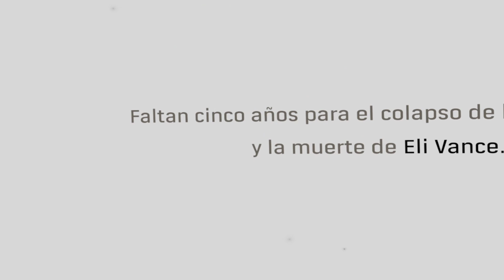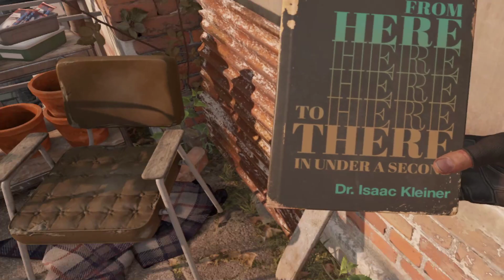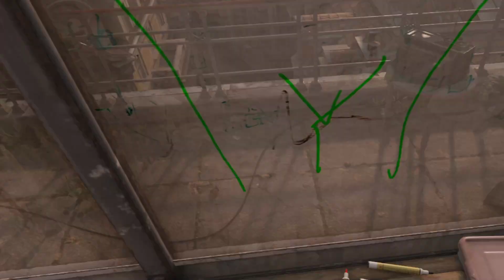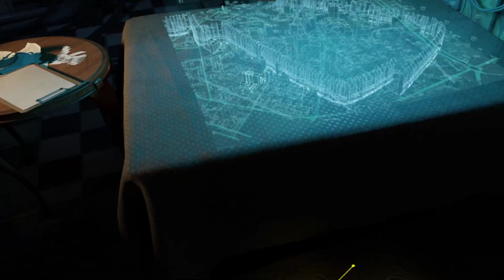Half Life Alyx parte 1 (no mic)